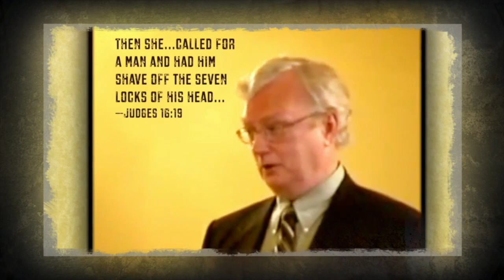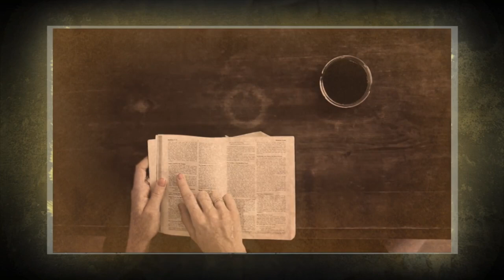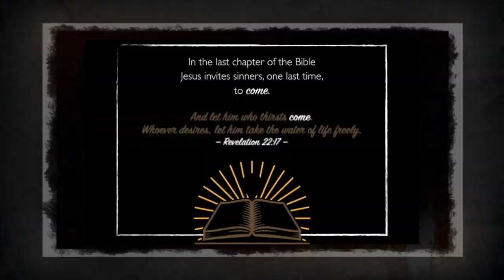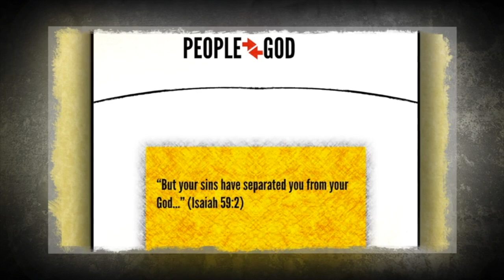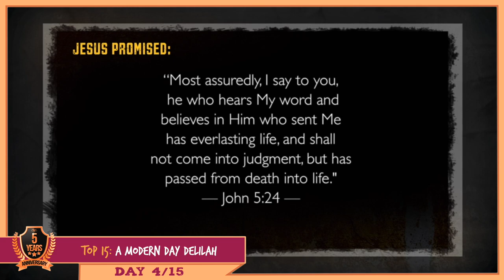TOP 15: DAY 4/15 — A MODERN DAY DELILAH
TOP 15: DAY 4/15 — A MODERN DAY DELILAH (6 mins). A true story about a hairdresser named...Delilah. But there's a remarkable twist in this plot.